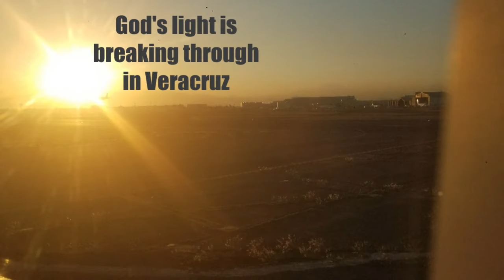Veracruz Vision Cast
God is shaking things up in Veracruz Mexico! We had over 300 pastors and leaders show up for a Vision cast! Can't wait to see what God does.